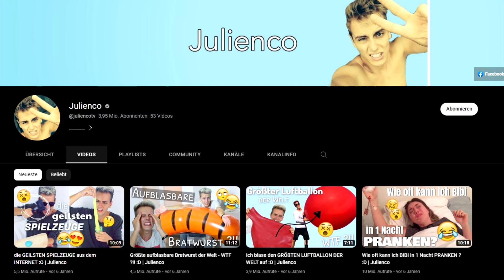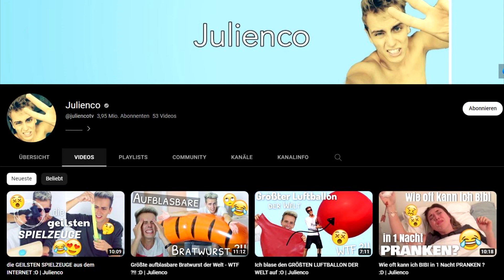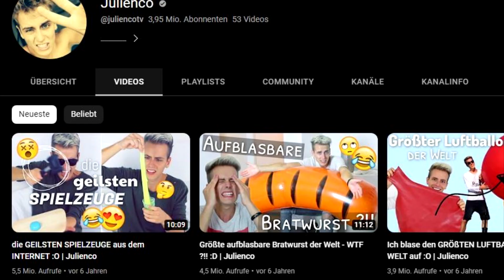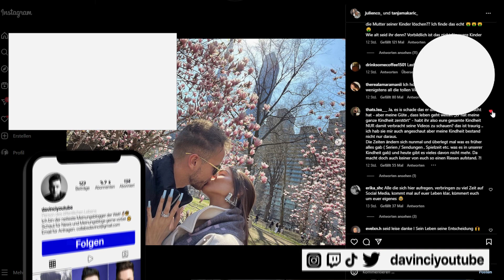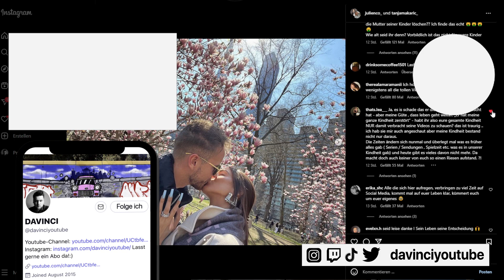Julienco macht seine Fans mega sauer!